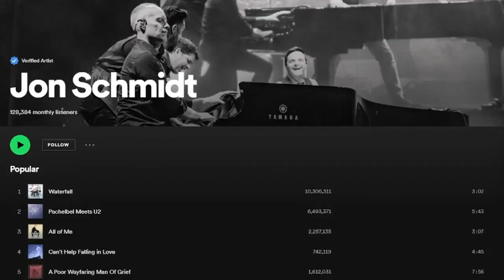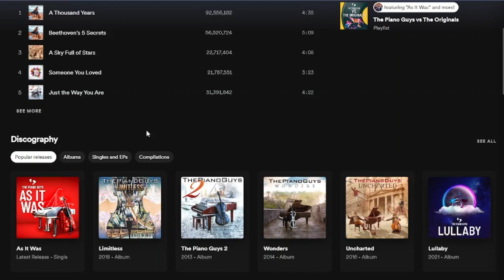The Piano Guys Jon Schmidt interview with Classical Crossover Magazine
You can purchase a physical copy of our magazine and discover bonus content

To learn more about the Piano Guys and see them perform on September 14th at the NJPAC. For tickets